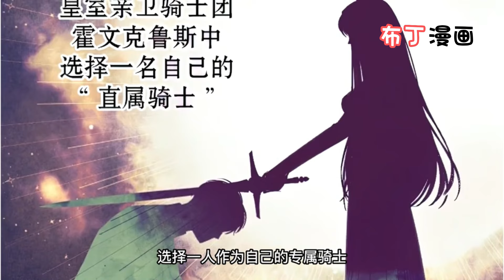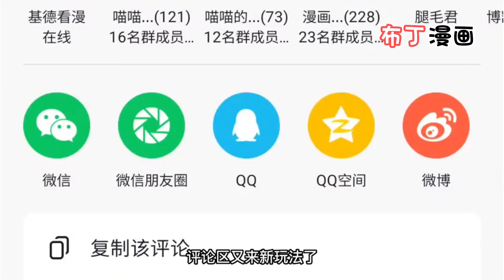皇室因何蒙庫魯茲而滅亡，替何蒙庫魯茲說話的第七皇女伊芙安羅茲則被妹妹害得飲毒而死。然而再次睜開眼時，伊芙安羅茲發現自己回到了8年前…《皇女给叛徒刻上烙印》1~26合集#奇幻